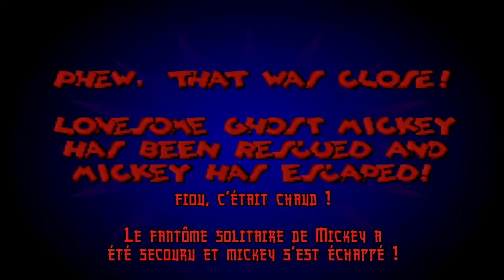mickey wild adventure : the lonesome ghosts